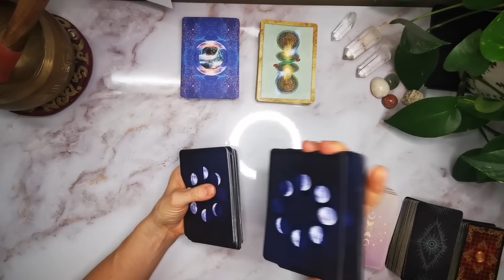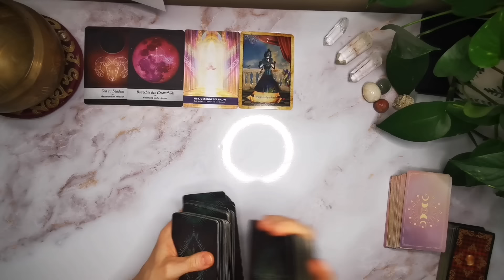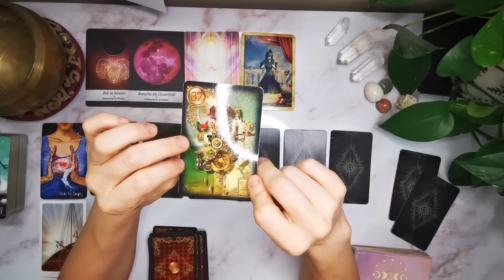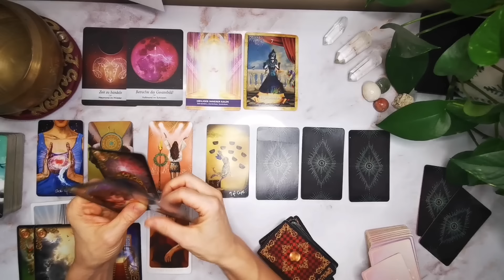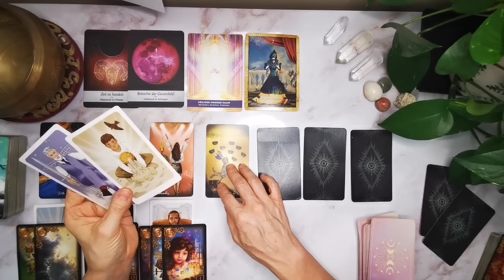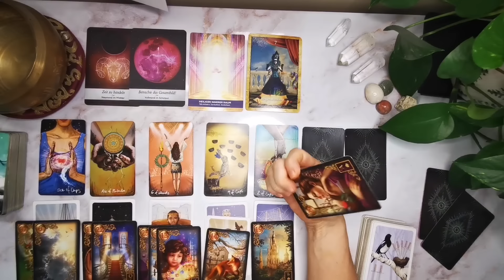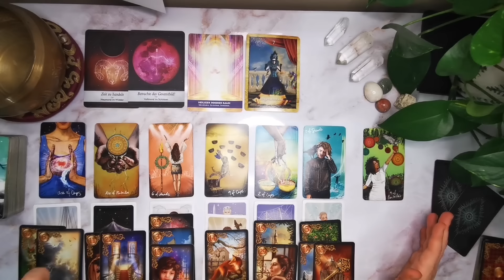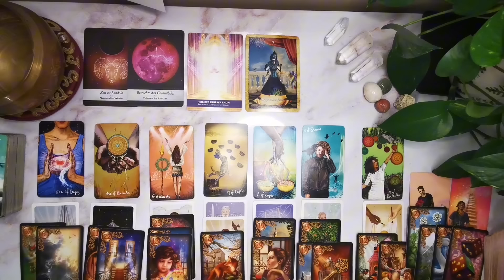‼️Deine kommenden 72 Stunden: Eine neue Chance / Vertrag/ Unabhängigkeit 🍀